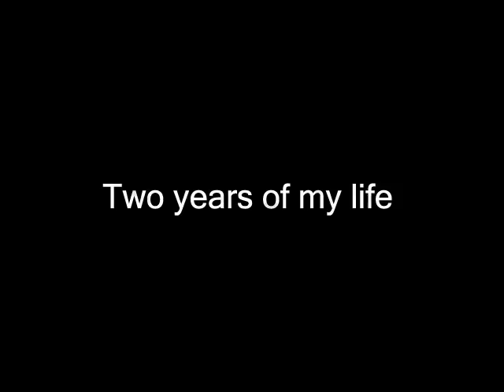everyday - Werner takes a photo of himself every day for 2 years.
everyday
two years of my life
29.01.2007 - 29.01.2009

I took a picture of myself everyday.

Special thanks to Noah Kalina for inspiring me.